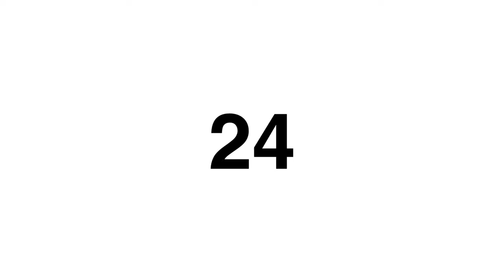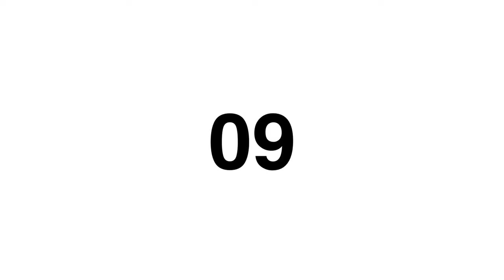How to: 10 Minute Explosive Workout for Athletes I At Home/No Equipment/Bodyweight Training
Moving Explosively will make you a better athlete. With no equipment and little space, you can train at home, in the gym, or outdoors to improve your explosiveness with these five exercises. Build these fast twitch promoting exercises into your routine so you can run faster, change directions, jump higher and improve your athletic performance.

For nutrition and lifestyle habits, check out